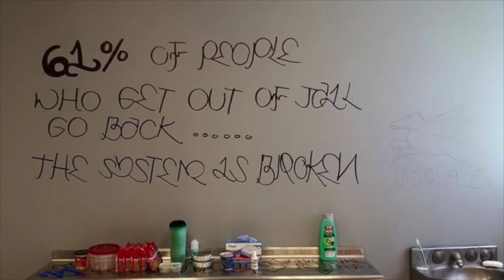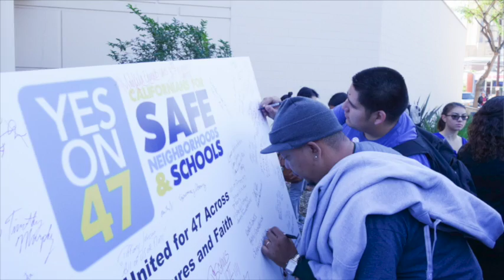SCOPE Member Giving Public Comment at BSCC Meeting on Prop 47 Investments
On January 27th, 2016, the Board of State and Community Corrections held a regional meeting to hear public comment on how money saved via Proposition 47, should be spent. SCOPE Grassroots member Taqwa Bowie was one of the individuals to give public comment, this is what he had to say.